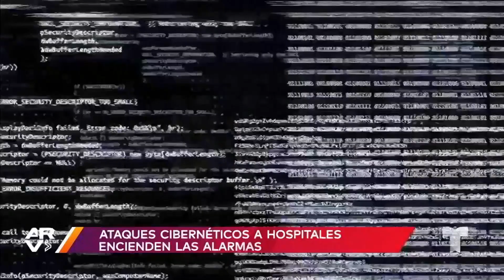Ciberataques a hospitales ponen en riesgo las vidas de los pacientes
Video oficial de Al Rojo Vivo. Las autoridades de Estados Unidos están bajo alerta por el aumento de los ataques cibernéticos a los hospitales y sobre los riesgos a las vidas de los pacientes.